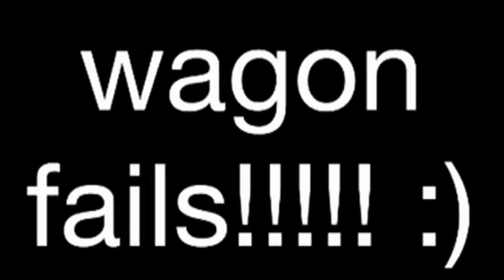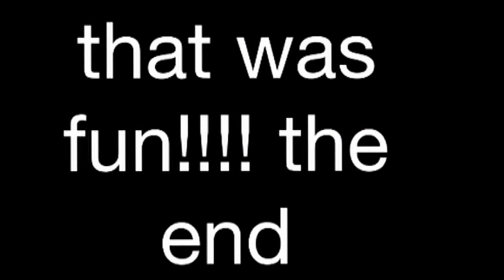Kid flips wagon